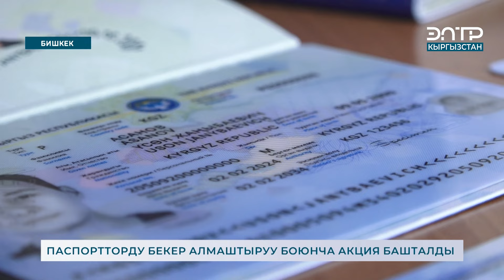ПАСПОРТТОРДУ БЕКЕР АЛМАШТЫРУУ БОЮНЧА АКЦИЯ БАШТАЛДЫ